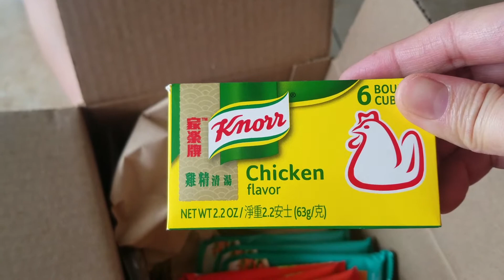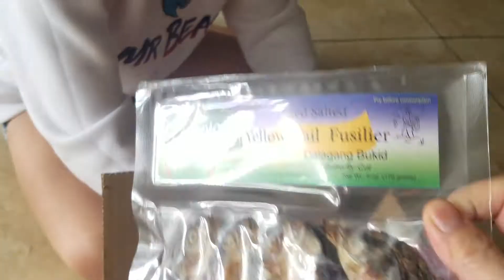SHE OPEN A WRONG PACKAGE 🤣🤣🤣